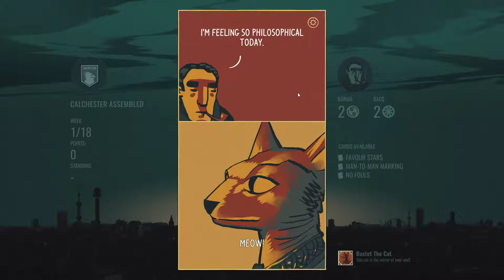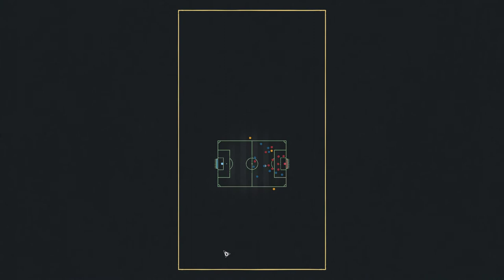Football Drama (2019) - First Impressions Review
Football Drama is an odd turn-based strategy centering around football. Controls are awkward and I have no idea how I was supposed to play, as my choices didn't make a difference. 3/10